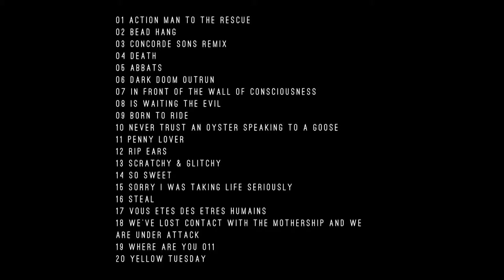Digon - Scratchy & Glitchy